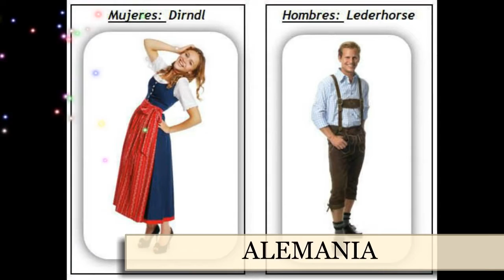MAGAZIN DE LA DANZA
TEST FOLCLORE INTERNACIONAL VÍDEO  39